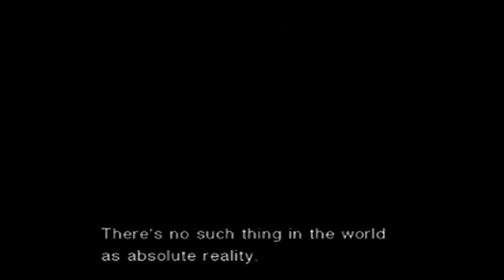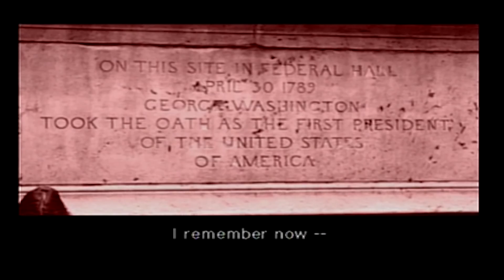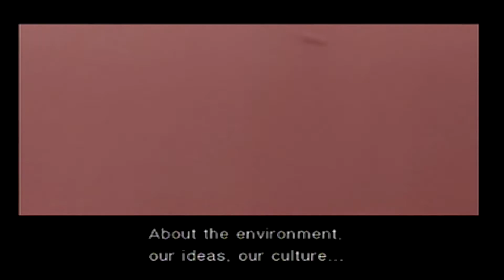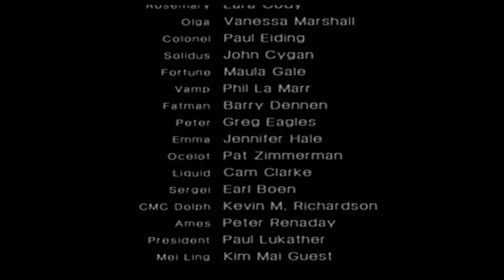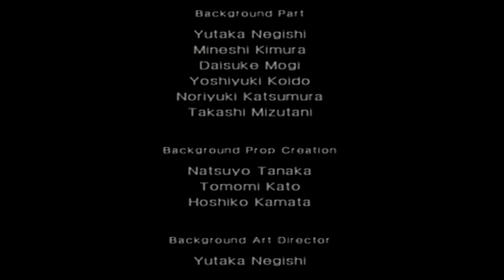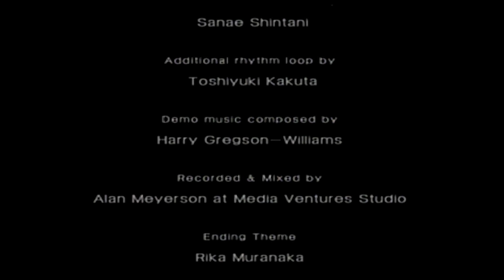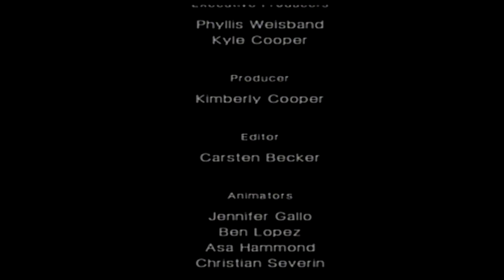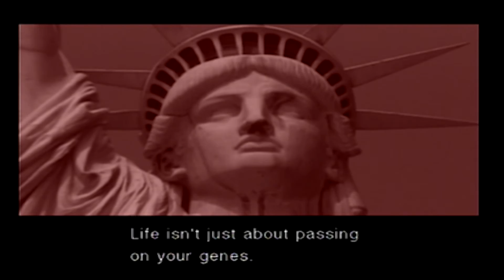Metal Gear Solid 2 - FINALE "PoopSmears" PlayStation 2 Full Walkthrough Gameplay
We- finally after what felt like YEARS of codex conversations- end our journey with Raiden.